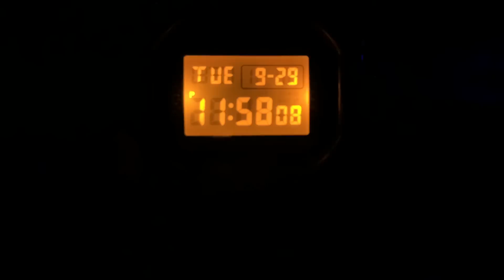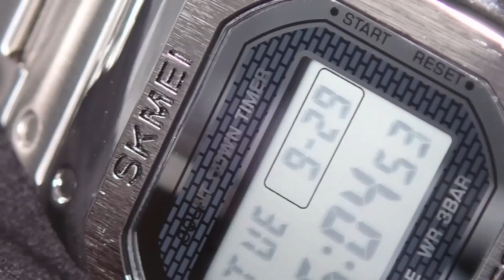Skmei 1456 - ¿Será Este el Reloj Más Odiado? (Review en Español)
Tuve bastante tiempo el Skmei 1456 antes de hacerle reseña, y me llegué a enamorar ligeramente de él. Porque logra un look que pasa por el G-Shock (si lo ves de lejos, claro) pero por 1/20 del precio del mismo. Materiales y manufactura bastante aceptables, pero no esperes gran calidad ni sensación de lujo. Si lo que te interesa es tener un reloj serio, respetable, con historia y originalidad, jamás voltees a ver al Skmei como una opción. De lo contrario, si buscas un reloj para experimentar, para divertirte, incluso para saber si en un futuro adquirirás el G-Shock, este es ideal.

Saludos,
Charlie